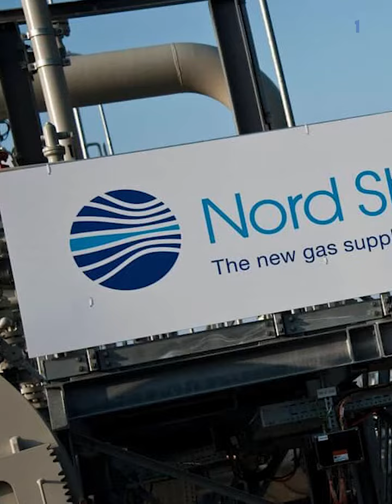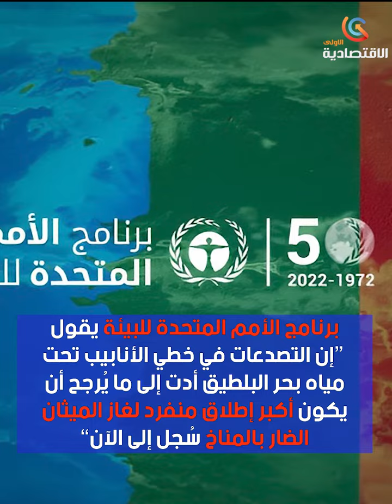تفجير خطا أنابيب الغاز نورد ستريم 1 ونورد ستريم 2 تحت سطح البحر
قناة الاقتصادية الأولى
التردد: 11488
الترميز : 27500
معامل الترميز : 7 / 8
الإتجاه : أفقي
قمر نايلسات
موقع ويب: